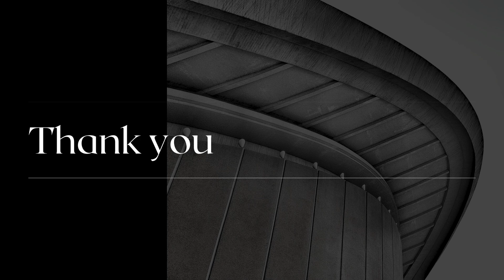Technology of Andalusia